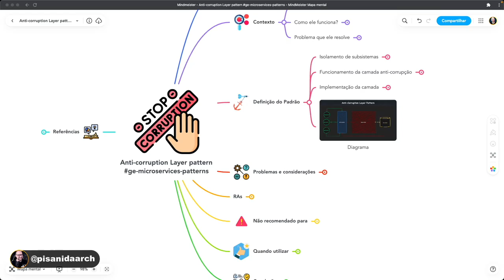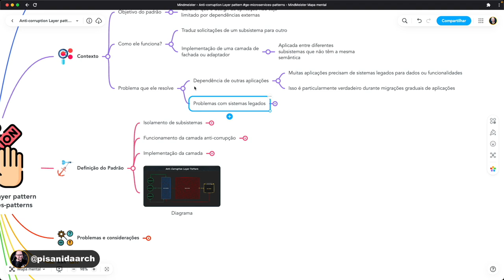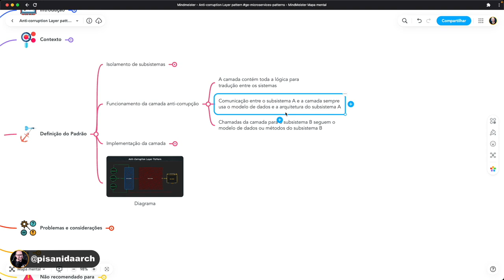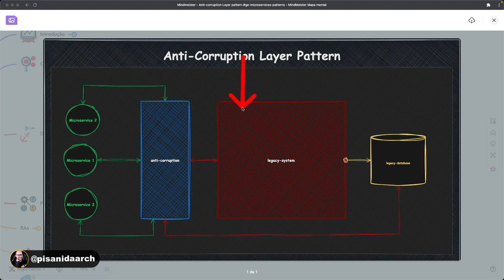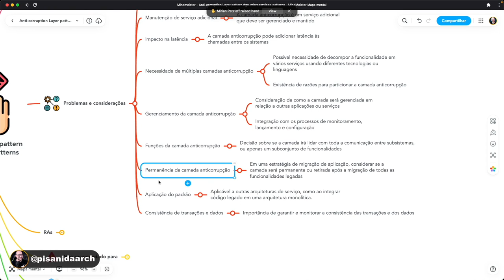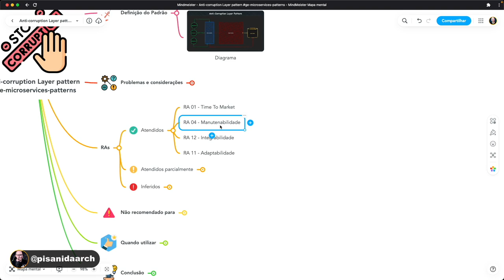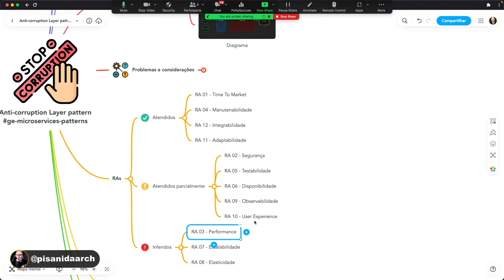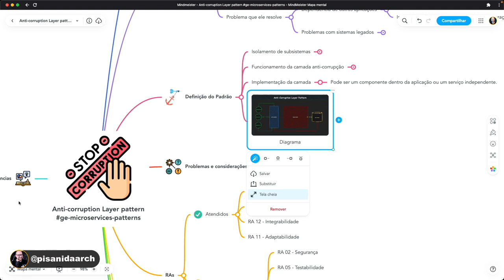Anti Corruption Layer Pattern - Aprenda como este padrão pode ajudar na migração para Microservices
O Anti Corruption Layer Pattern é relevante para a migração de monolito para microservices, pois ajuda a separar a lógica de negócios da aplicação da lógica necessária para interagir com sistemas externos, o que é importante em ambientes de microservices.

Durante a migração de um monolito para microservices, é comum que a aplicação seja dividida em vários serviços independentes, cada um responsável por uma parte específica da lógica de negócios. Esses serviços podem precisar interagir com outros sistemas externos, como bancos de dados ou serviços web, o que pode ser complexo e difícil de gerenciar.

Ao usar o Anti Corruption Layer Pattern, os arquitetos de software podem criar uma camada intermediária entre os serviços e os sistemas externos, que traduz as solicitações do serviço em termos que os sistemas externos possam entender e vice-versa. Isso ajuda a manter a integridade dos dados e a simplificar a manutenção do sistema, permitindo que as mudanças sejam feitas em uma camada específica sem afetar outras partes da aplicação.

Além disso, o padrão ajuda a garantir que as regras de negócios sejam aplicadas corretamente, independentemente das peculiaridades dos sistemas externos. Isso é especialmente importante em ambientes de microservices, onde cada serviço pode ter diferentes requisitos e restrições.

Neste vídeo vamos abordar cenários comuns do mercado onde o Anti Corruption Layer Pattern pode ser aplicado com vários insights e estratégicas para que você possa obter sucesso nas suas migrações para microservices!